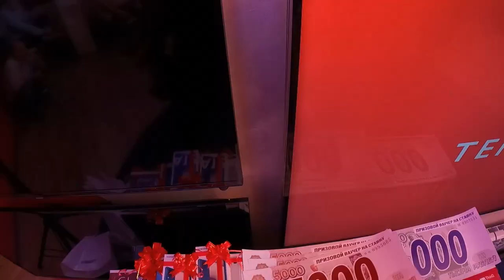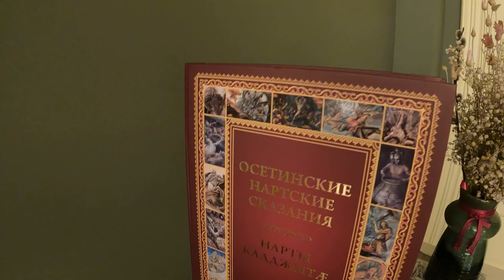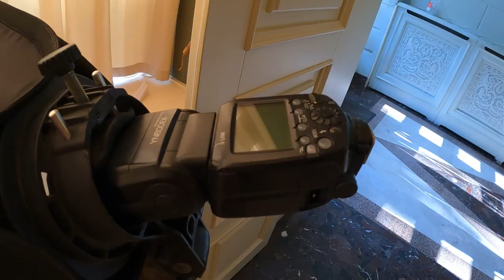ASATA channel. фотосессия в МУЗЕЕ. ДЕВУШКА золушка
Всем салам алейкум. С вами Марат борода. с вами ЖОРА!! JORES!
Сегодня я вам покажу очередную съемку с фотосессии молодожен, а так же фотосессию в горах, фототур. И бонусом всеми любимого (ненавистного) ASATA channel (Марат Борода Колиев).
Отличный мужик, кстати, в жизни такой же веселый и простой, по хорошему человеку.
А девочка, которую я фотографировал в горах, уронила обувь в горную реку, и чуть сама не уплыла за ней. Слава БОГУ все обошлось! Вот такой экстрим бывает.
А еще мы были в музее им. Туганова, в котором есть очень красивые интерьеры, как раз для свадебной фотосессии.
Если вы забыли, я напомню, я фотограф из Владикавказа, меня зовут Жора, или JORES, как меня тут называют.